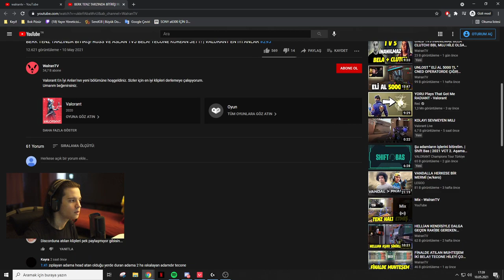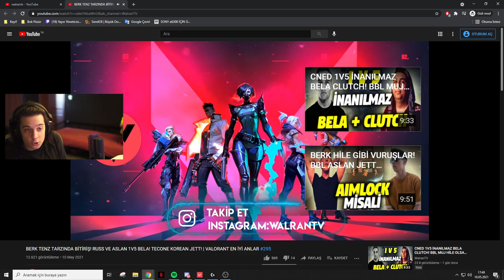Hellian WALRANTV izliyor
bana destek için sadece 1 like atmanı rica edeceğim.

not : "Benden habersiz video indirip kullanmayınız.Aksi taktirde telif atacağım."